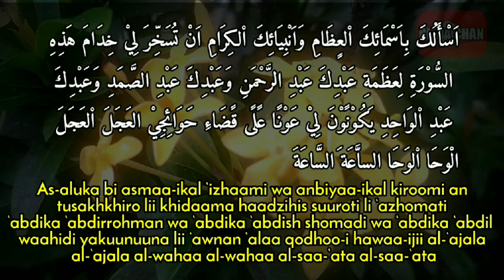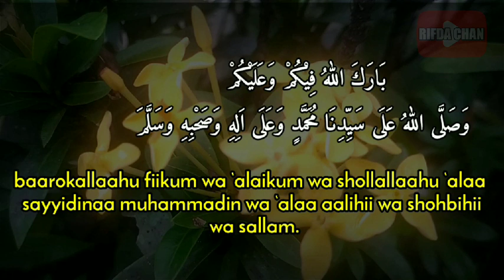Doa Setelah Membaca Surat al Ikhlas, Dilengkapi Teks Arab Latin Beserta Artinya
Meskipun surah Al-Ikhlas merupakan diantara surat yang paling sering dibaca, akan tetapi banyak di antara kita tidak mengetahui apakah doa setelah membaca surah Al-Ikhlas.

 Padahal, sebenarnya terdapat sebuah doa yang dianjurkan setelah membaca surah Al-Ikhlas.

Adapun doanya adalah sebagai berikut:

اَللَّهُمَّ اِنِّيْ اَسْأَلُكَ يَا وَاحِدُ يَا اَحَدُ يَا فَرْدُ يَا صَمَدُ يَا مَنْ لَمْ يَتَّخِذْ صَاحِبَةً وَلَا وَلَدًا يَا مَنْ لَمْ يَلِدْ وَلَمْ يُوْلَدْ وَلَمْ يَكُنْ لَهُ كُفُوَّا اَحَدٌ اَسْأَلُكَ بِاَسْمَائِكَ اْلعٍظَامِ وَاَنْبِيَائِكَ اْلكِرَامِ اَنْ تُسَخِّرَ لِيْ خِدَامَ هَذِهِ السُّوْرَةِ لِعَظَمَةِ عَبْدِكَ عَبْدِ الرَّحْمَنِ وَعَبْدِكَ عَبْدِ الصَّمَدِ وَعَبْدِكَ عَبْدِ اْلوَاحِدِ يَكُوْنًوْنَ لِيْ عَوْنًا عًلًى قًضَاءِ حَوَائِجِيْ العَجَلَ اْلعَجَلَ الْوَحَا اْلوَحَا الساَّعَة َالسَّاعَةَ بَارَكَ اللهُ فِيْكُمْ وَعَلَيْكُمْ وَصَلَّى اللهُ عَلَى سَيِّدِنَا مُحَمَّدٍ وَعَلَى اَلِهِ وَصَحْبِهِ وَسَلَّمَ

Allohumma innii as-aluka yaa waahidu yaa fardu yaa shomadu yaa man lam yattakhidz shohibatan walaa waladan yaa man lam yalid walam yuulad walam yakullahuu kufuwwan ahad. As-aluka bi asmaa-ikal ‘izhaami wa anbiyaa-ikal kiroomi an tusakhkhiro lii khidaama haadzihis suuroti li ‘azhomati ‘abdika ‘abdirrohman wa ‘abdika ‘abdish shomadi wa ‘abdika ‘abdil waahidi yakuunuuna lii ‘awnan ‘alaa qodhoo-i hawaa-ijii al-‘ajala al-‘ajala al-wahaa al-wahaa al-saa-‘ata al-saa-‘ata baarokallaahu fiikum wa ‘alaikum wa shollallaahu ‘alaa sayyidinaa muhammadin wa ‘alaa aalihii wa shohbihii wa sallam.

Ya Allah, aku memohon kepada-Mu, wahai Dzat Yang Satu, wahai Dzat Yang Esa, wahai Dzat Yang Sendiri, wahai Dzat Yang tidak menjadikan istri dan anak, wahai Dzat Yang tidak melahirkan dan dilahirkan dan tidak ada seorangpun yang setara dengan-Nya, agar Engkau mempergunakan kepadaku khadam surah ini dengan kemuliaan hamba-Mu, Abdurrahman, dan hamba-Mu, Abdush Shomad, dan hamba-Mu Abdul Wahid, mereka menjadi penolongku untuk terkabulnya hajatku dengan segera, cepat dan saat ini. Semoga Allah memberkahi kalian. Dan semoga Allah melimpahkan rahmat dan salam kepada junjungan kami Nabi Muhammad dan keluarganya.

Sahabat, Demikianlah bunyi doa yang dianjurkan untuk dibaca setelah kita membaca surat al ikhlas.

Terima Kasih